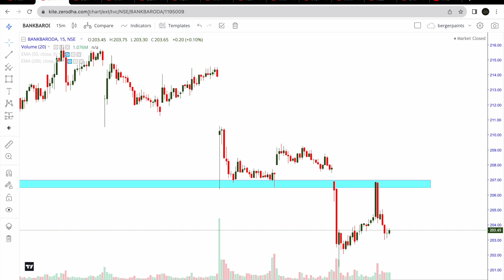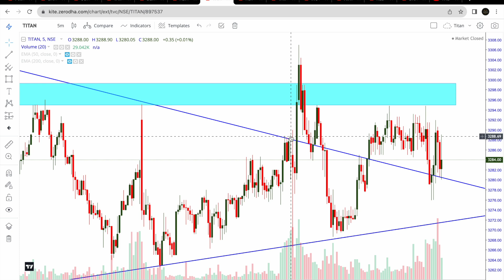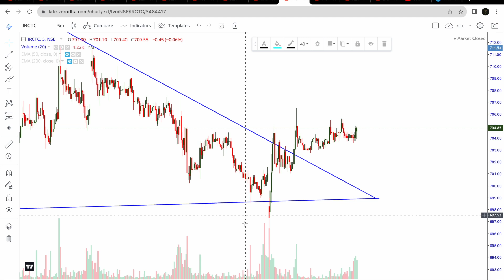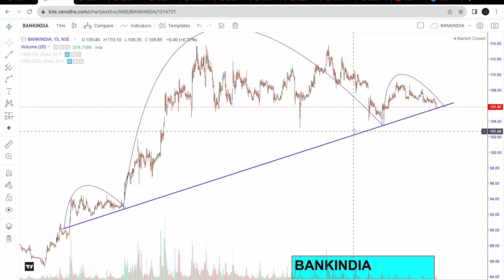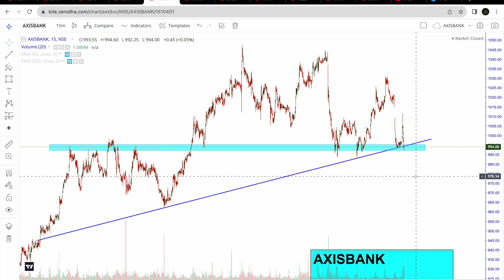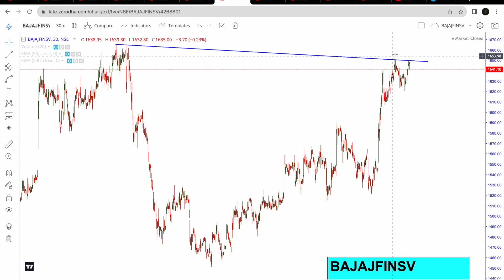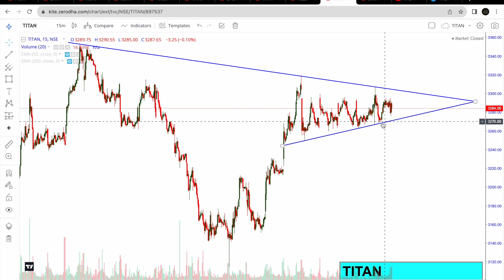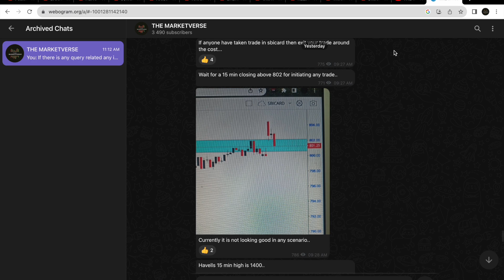Best Intraday Stocks ALL PRICE RANGE ( 16 OCTOBER 2023) | Best Stocks to Trade Tomorrow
In this video - 10 Best Intraday stocks with reasons for 16 OCTOBER 2023 (MONDAY).

My Telegram username - 1-   ayushprakash904
                                             2-   Marketverse_Support

16/10/2023 share market
16 OCTOBER 2023 Intraday
16 October intraday stocks
16 OCTOBER  intraday stocks
16 October intraday trading
stocks for  16 October
Intraday for 16 October